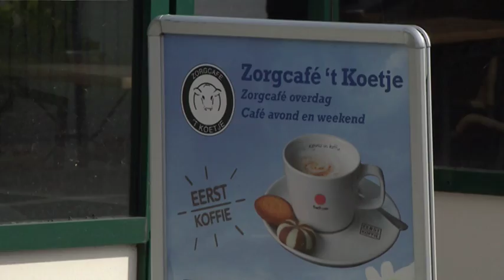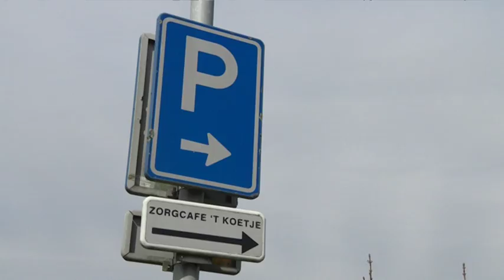Minidorp Zandwerven geeft goede voorbeeld met lokale kroeg: "Het bruist"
Inwoners van kleine dorpjes zijn mans genoeg om het dorp levendig te houden. Dat is de conclusie van een rapport van het Sociaal Cultureel Planbureau. In Zandwerven geeft Co Scholten het goede voorbeeld.